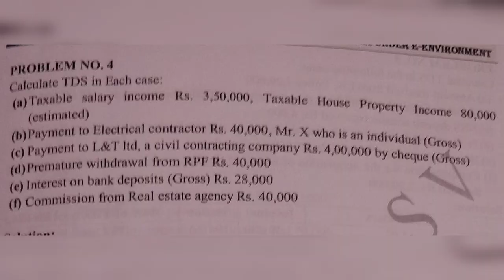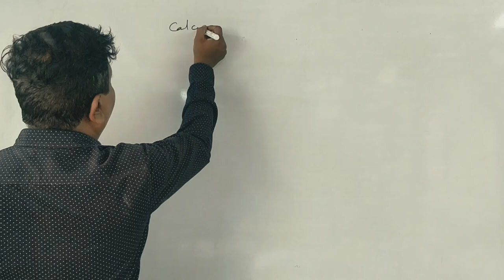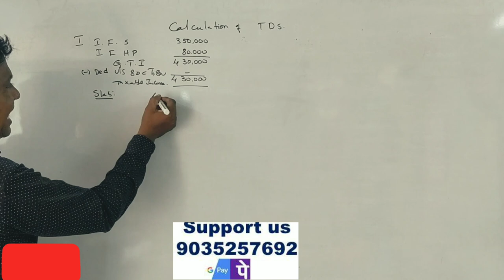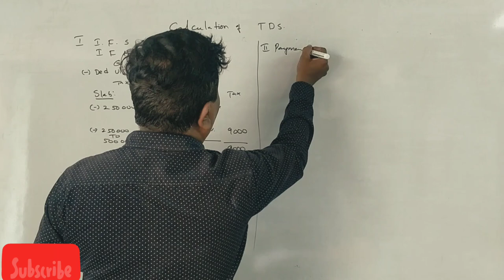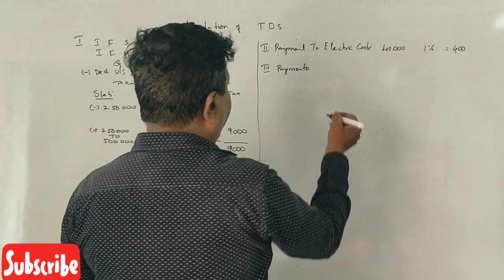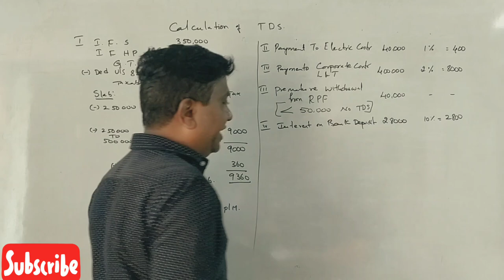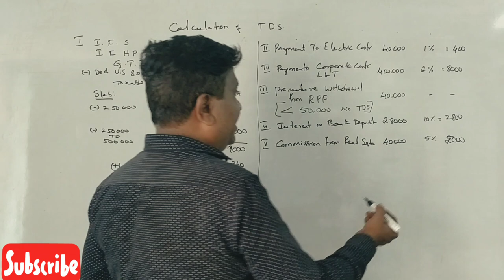Tax Under E' Environment in Kannada PART 3 - Example Problem 2 (by Srinath Sir)